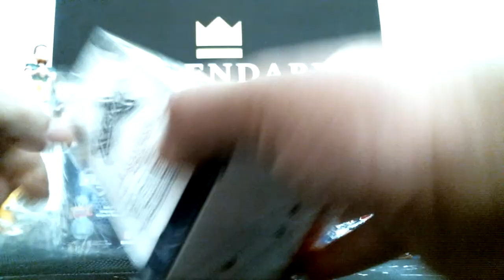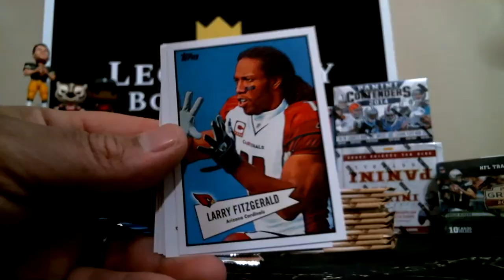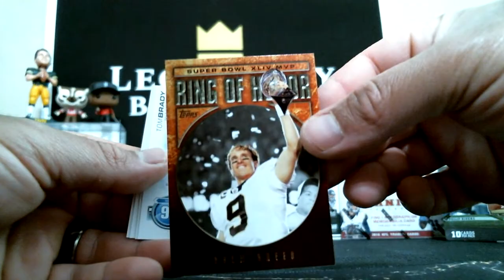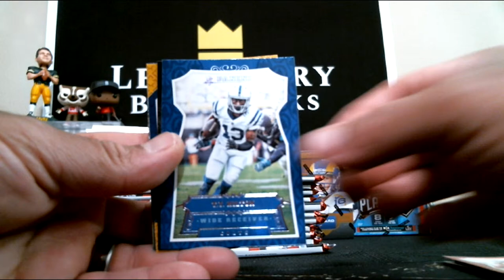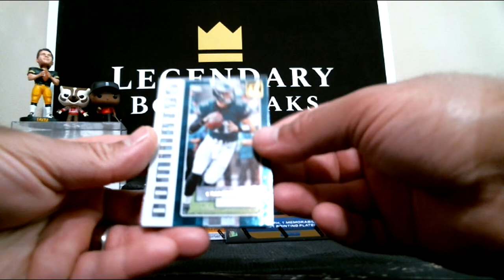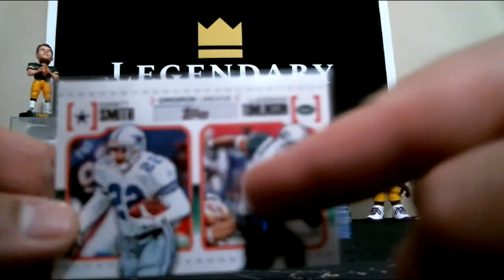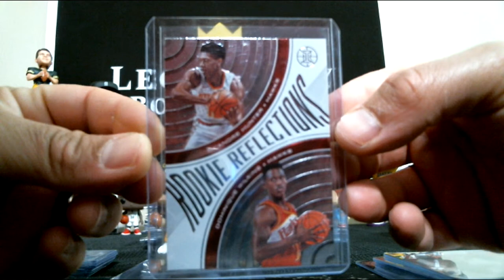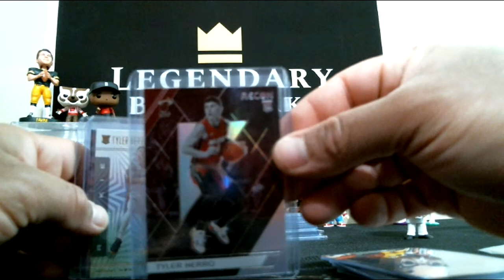14 Year NFL Mixer Football Box Break